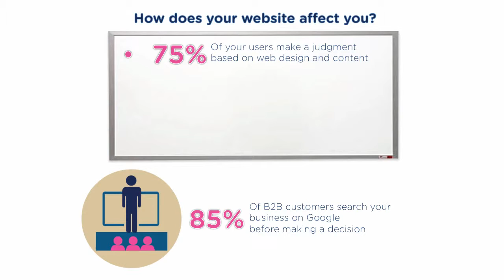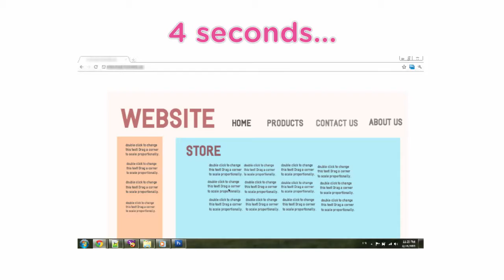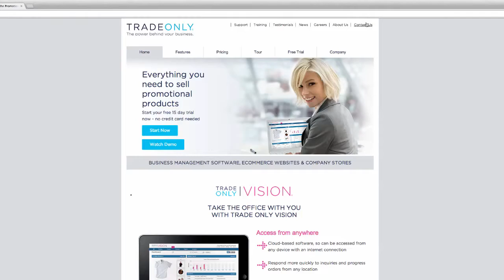5 Essentials for SEO Optimized Web Design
Boost the SEO for your promotional products business with these 5 quick tips for your website!